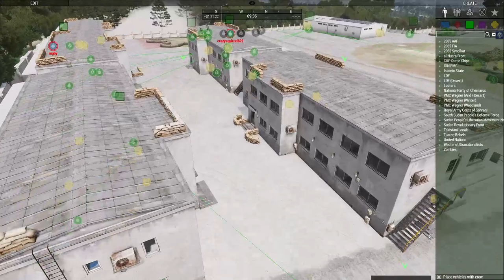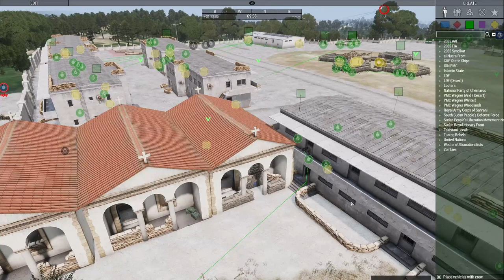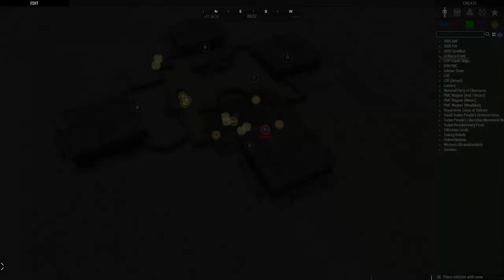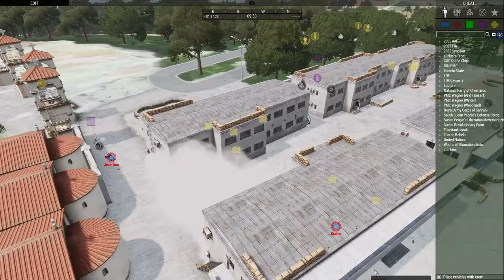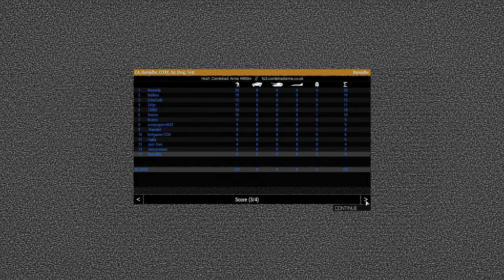Combined Arms | Operation Drug Test | Arma 3 (Zeus)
Mexican Federales practice for a police raid on the local cartel and test out the viability of using ballistic shields and shotguns on more open terrain.

Host: Me